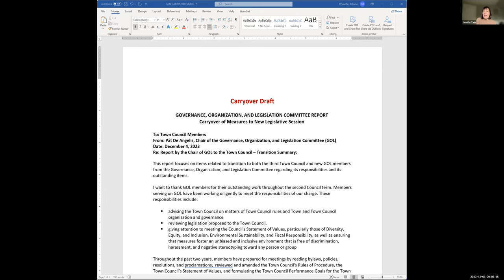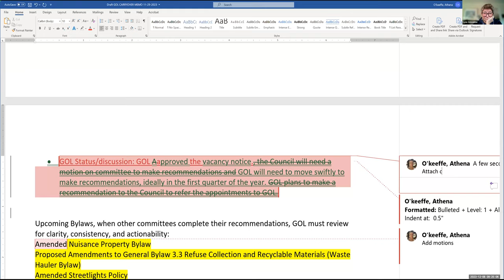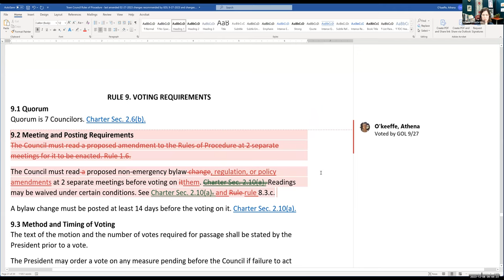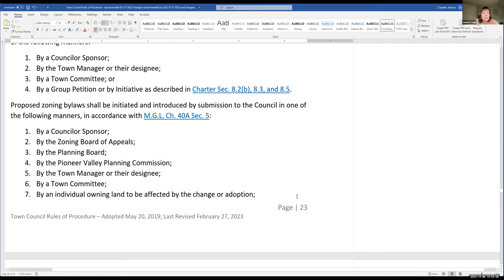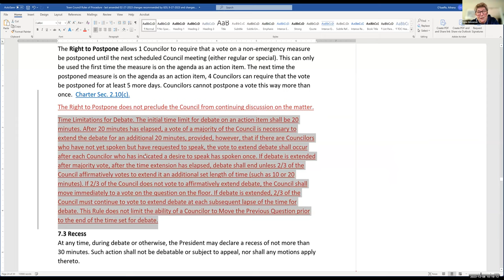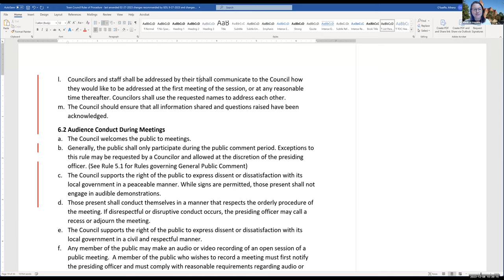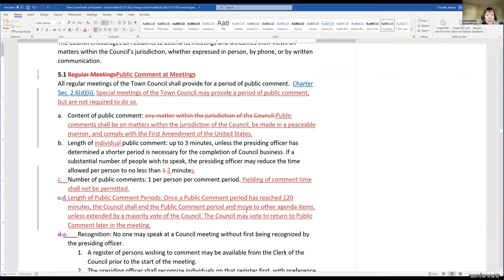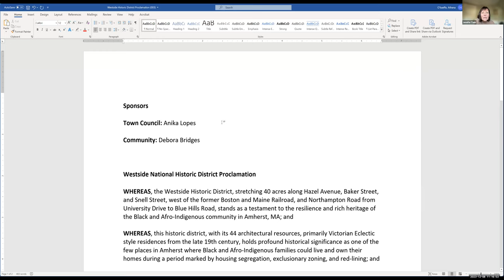Governance, Organization, and Legislation Committee Dec 8, 2023